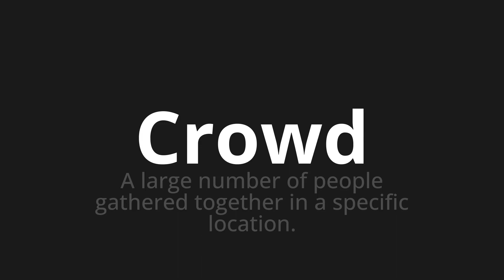How to pronounce Crowd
Master the Pronunciation of 'Crowd' - which means : A large number of people gathered together in a specific location. 📝 with @PPrononciation 🎓🗣️ - [Your Guide to English]

Learn to pronounce 'Crowd' perfectly in English with our easy and engaging tutorial by @PPrononciation! 📖📽️ In this comprehensive video, we provide you with native speaker examples 🗣️👂 and phonetic breakdowns 🎵 to ensure you get the pronunciation just right.

How to say Crowd in English